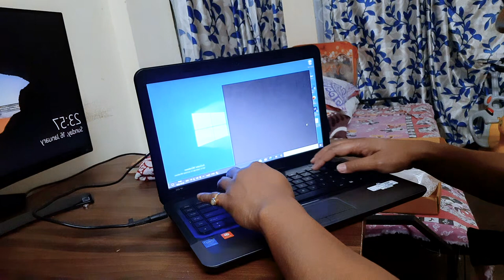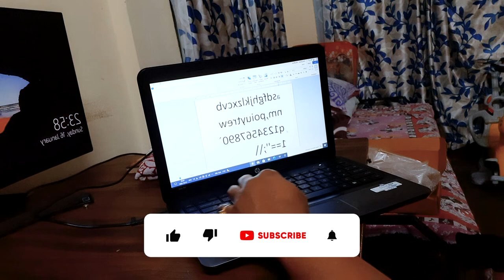Laptop Keyboard Replacement#laptop Easy repair for laptop keyboard#Assamese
How to : Individual Laptop Keyboard Keys Fix Repair Installation Guide HP Compaq Pavilion ,How To Fix / Troubleshoot Laptop Computer Key, Keys, or Keyboard Not Working ,How can I fix my laptop keyboard at home?My Keyboard Won't Work. Now What?
Can the keyboard of a laptop be repaired?How To Repair Laptop Keyboard Keys by software in Assamese.Can keyboards be repaired?
Why is my laptop keyboard not working?
How can I fix my laptop keyboard at home?
Are keyboards repairable?How do you fix a broken keyboard?
How much does it cost to replace a key on a laptop?
How do I reset my keyboard?
How do I reset my laptop keyboard?
Can a faulty keyboard be fixed? laptop Keyboard replacement Assamese#Keyboard not working# laptop keyboard Fixing..
In this video i explained how to replaced a Laptop keyboard in very easy way. Here my client laptop is HP Pavilion 450 (This Laptop was awarded by Assam Govt for securing 1st division in the HSLC  Anundoram Borooah Laptop Award Scheme)
You can buy from this site.
This keyboard supports in HP Pavilion G4 G6 CQ43 G43 CQ43-100 CQ57 CQ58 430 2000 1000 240 G1 245 G1 246 G1 255 G1 250 G1 Compaq 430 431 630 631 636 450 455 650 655

youtube income,youtube earning,youtube,youtube money,how to make money on youtube,